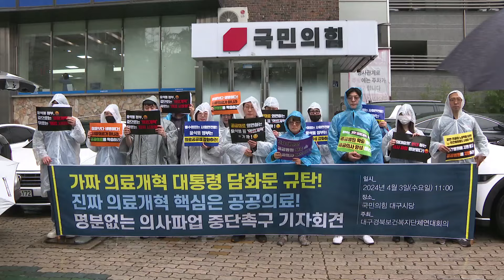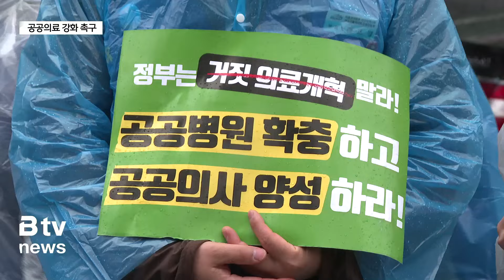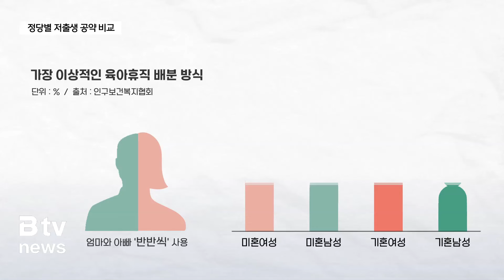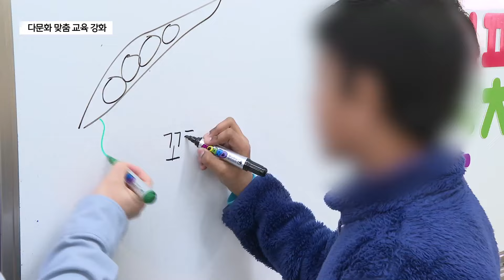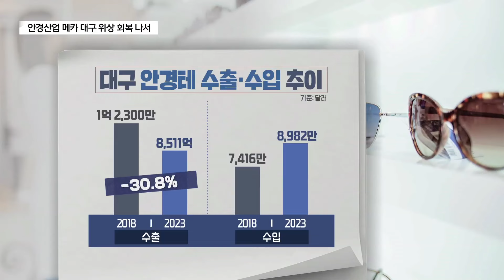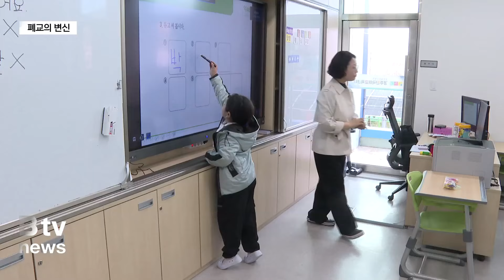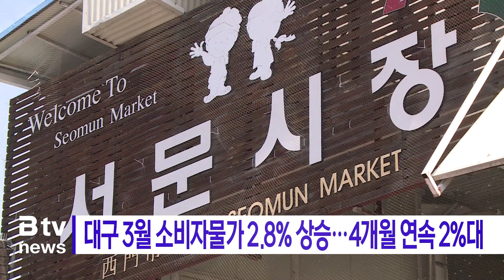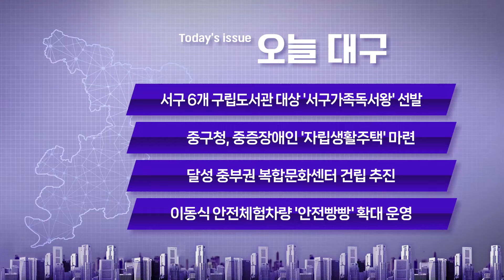2024년 04월 03일 (수) B tv 대구뉴스 (풀영상)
[B tv 대구 오늘의 주요 뉴스]
"정부 의료개혁 가짜" 시민단체, 공공의료 강화 촉구
김부겸 "민주당에도 기회를"…대구 찾아 집중 유세
대구국제광학전 ‘안경산업 메카’ 위상 회복 디딤돌 되나?

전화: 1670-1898